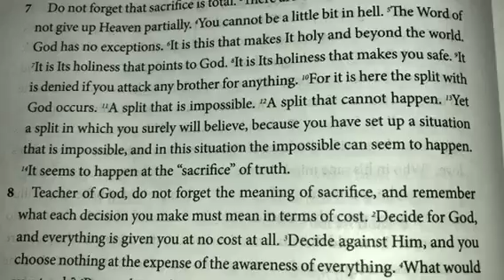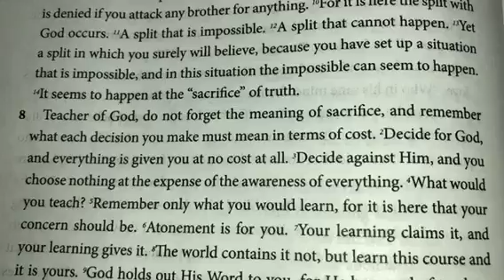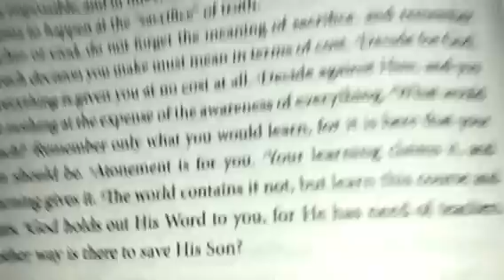ACIM Read With Me! Day 42. VOLUME III. Manual For Teachers 13:7-8